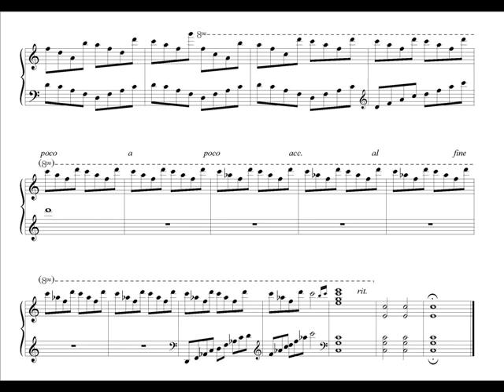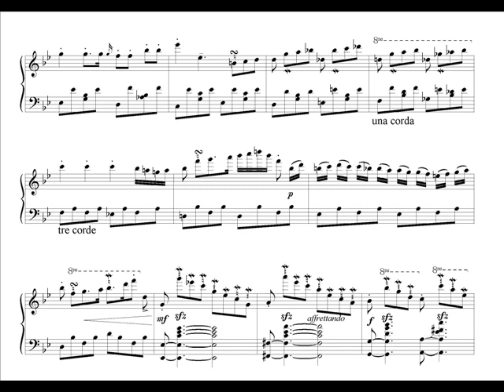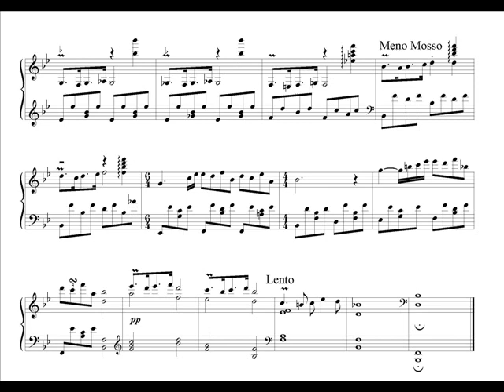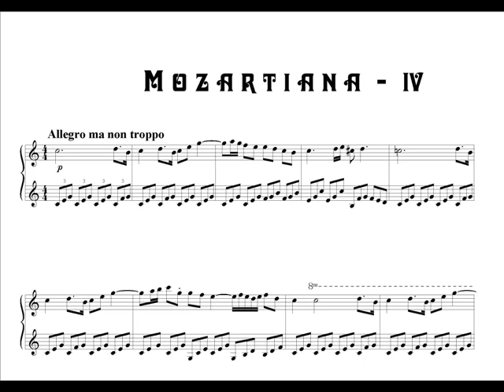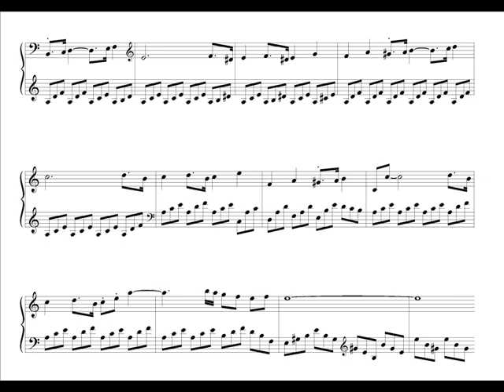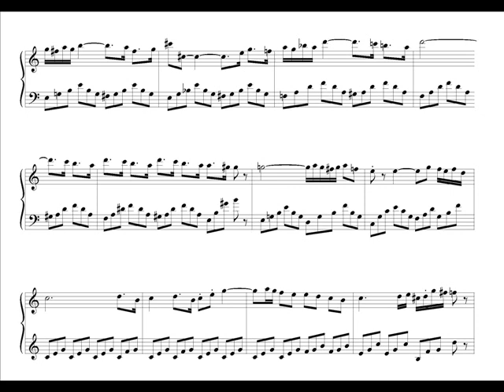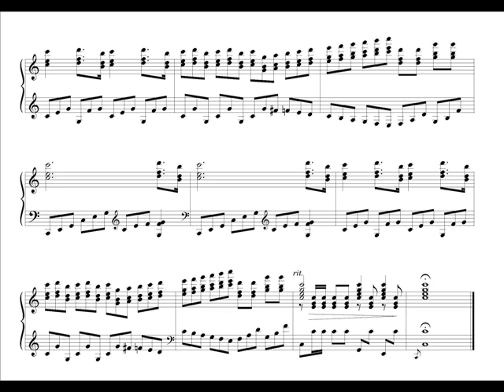Yoel Ahn - Mozartiana 1 - 4